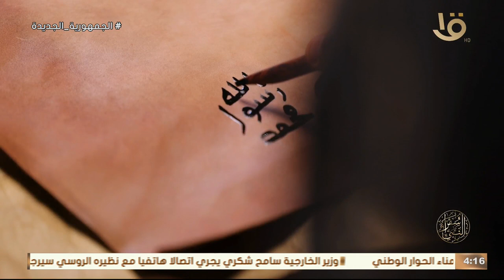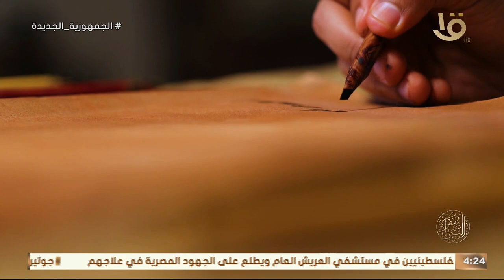الشاعر الخطيب ... جرير بن عبد الله البجلي ... سفير النبي الي ذي كلاع وذي عمرو أقيال حضرموت📜